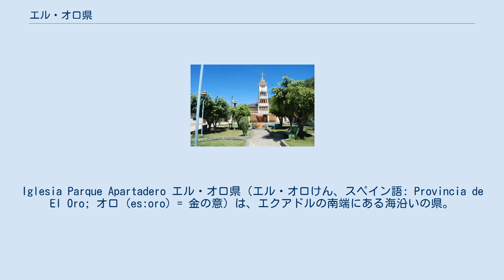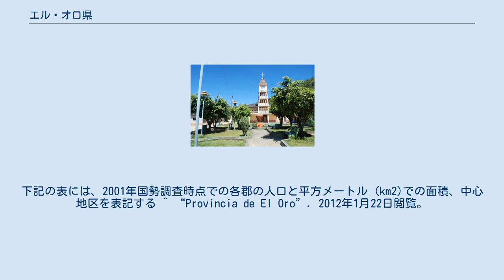エル・オロ県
Iglesia Parque Apartadero エル・オロ県（エル・オロけん、スペイン語: Provincia de El Oro; オロ (es:oro) = 金の意）は、エクアドルの南端にある海沿いの県。
県は、歴史的に金の生産の重要地域だったことから名付けられた。
今日では、県は世界有数のバナナの出荷を誇る地域の1つとなっている。
県都はマチャラ。
 エル・オロ県は、歴史的にエクアドル国内で、バナナの生産が盛んな地域である。
 県の北と東には、グアヤス県、アスアイ県、ロハ県との境界があり、西と南では、太平洋とペルーのトゥンベス県と接する。
 県は、14の郡に分かれており、ハンベリ諸島、トゥンベス川の石化森、サンタ・クララ島のような広範囲にわたる魅力を特色とする。
 エル・オロ県の経済は、バナナや小エビの輸出が中心となっている。
他にココアやコーヒーの農業生産も行われる。
 議会は一院制である。
 県は、14のカントンに分かれる。
下記の表には、2001年国勢調査時点での各郡の人口と平方メートル (km2)での面積、中心地区を表記する ^ “Provincia de El Oro”. 2012年1月22日閲覧。
 ^ Cantons of Ecuador. Statoids.com. Retrieved 4 November 2009.